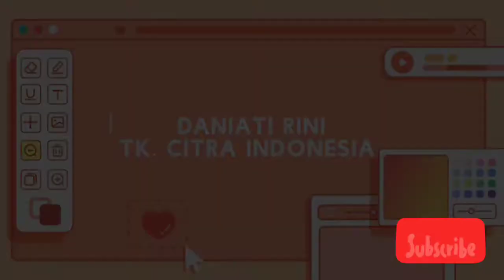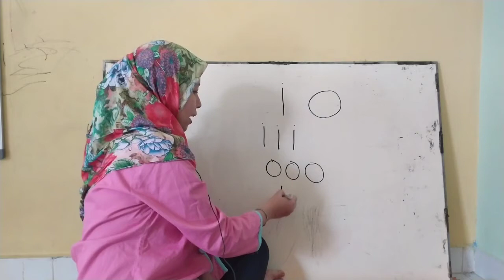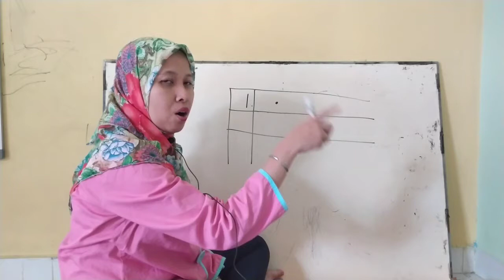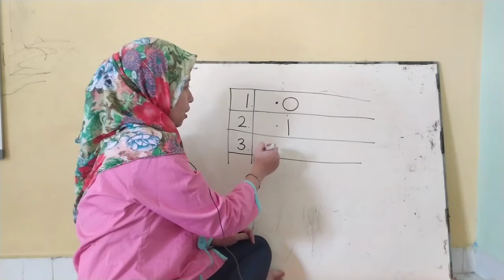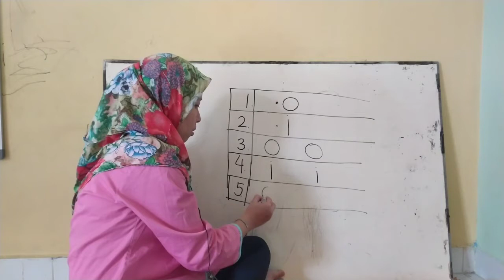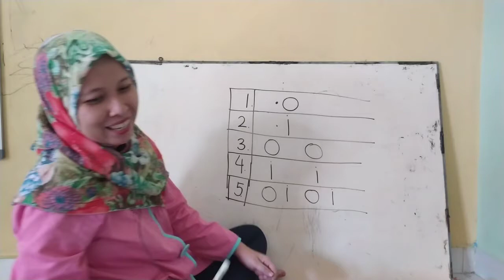Kegiatan menulis huruf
Kegiatan menulis huruf vokal